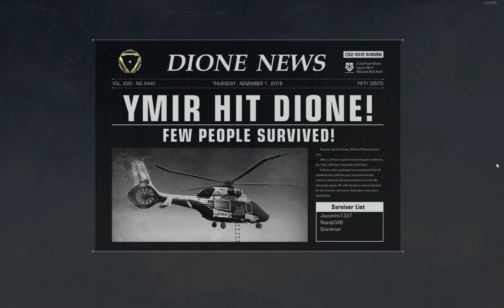Snard wins with 9 kills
Ring of Elysium 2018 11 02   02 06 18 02 DVR